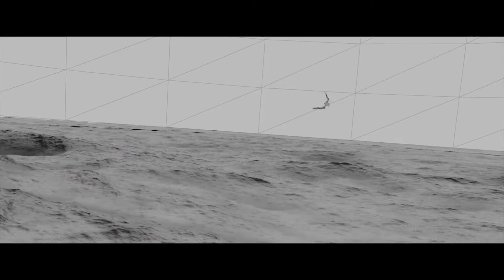Adrift - VFX Breakdown by Cinesite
Check out this amazing & insightful VFX Breakdown "Adrift" by the talented team at Cinesite.